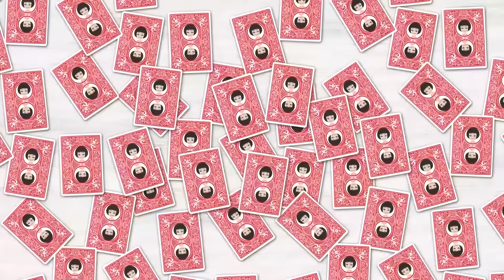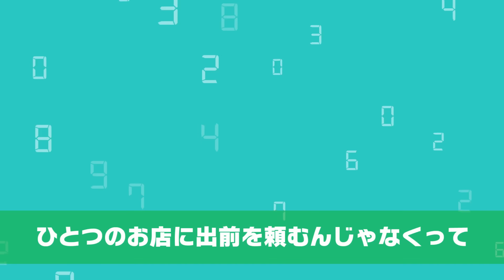出前のピザを予約したら半分消えてしまった中身が…私「こんなコトある⁉」⇒翌日、公園で寿司を食べる金髪DQN男の配達員にｗ【スカッとする話】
イシシッ！パニ子だよ＼(￣▽￣ )今回は出前のピザを頼んだらつまみ食いした金髪DQNの配達員のスカッとストーリー！皆さんの周りでも出前館やウーバーイーツなどで美味しいお料理を頼んでる人、いませんか？